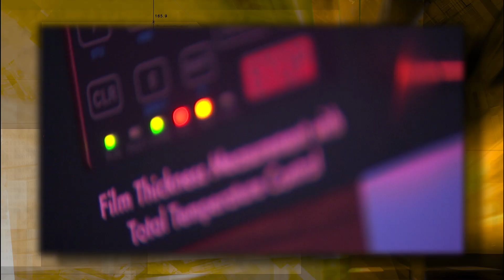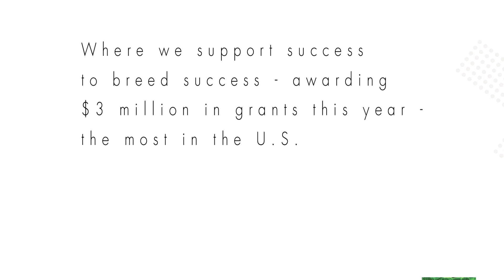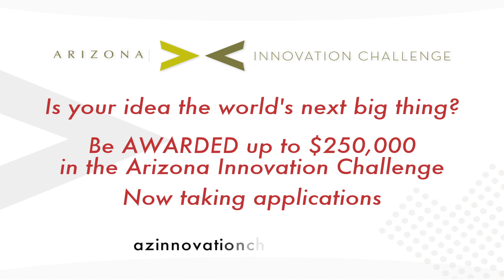Arizona Commerce Authority - Arizona Innovation Challenge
Arizona technology businesses are the state's engine for economic transformation through wealth and job creation. The Arizona Innovation Challenge is an investment in the minds of talented entrepreneurs in Arizona and around the world. In early 2012, the ACA will award $1.5 million to the most promising technology ventures that participate in the 2nd Arizona Innovation Challenge (awards may range from $100,000 to $250,000).